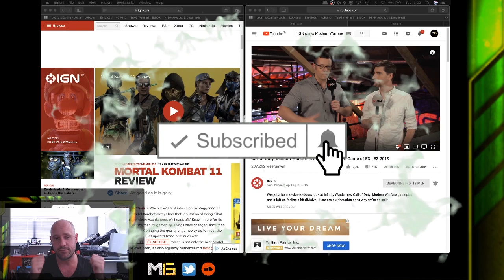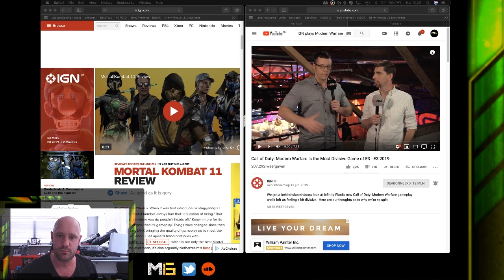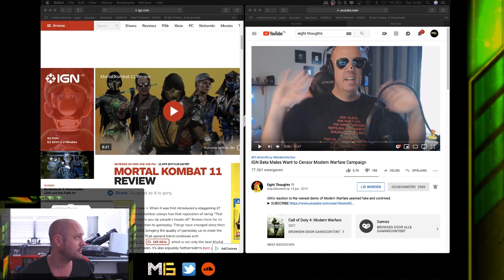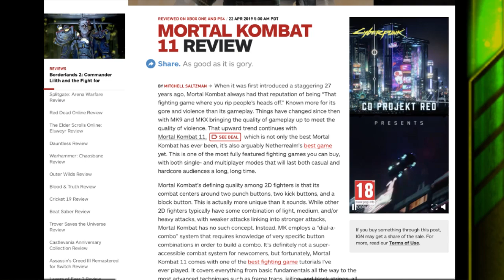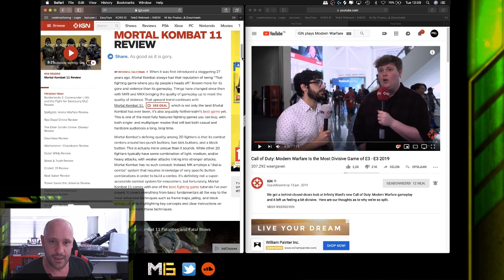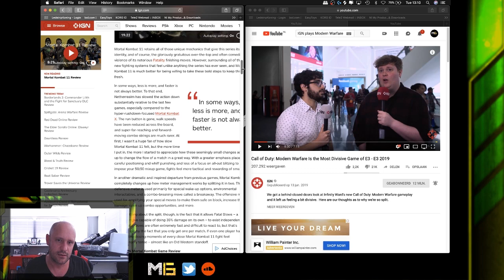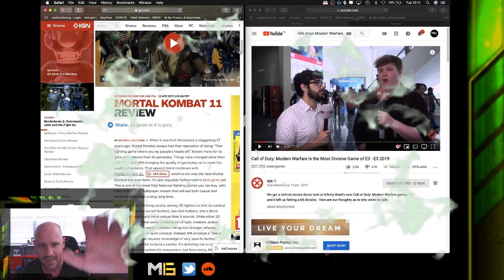IGN goes full cry baby over Modern Warfare